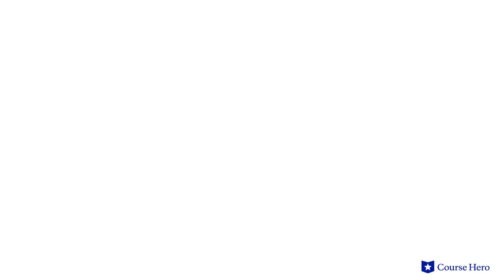Kindred by Octavia Butler | The Fight, Parts 13–16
Summarize videos instantly with our Course Assistant plugin, and enjoy AI-generated quizzes Octavia Butler’s Kindred explained with part summaries in just a few minutes!

Course Hero Literature Instructor Russell Jaffe provides an in-depth summary and analysis of The Fight, Parts 13–16 of Octavia Butler's novel Kindred.

Octavia Butler’s Kindred tells the story of Dana, a black woman from the 1970s who time travels to a 19th-century slave plantation by unexplained forces each time her ancestor Rufus is in danger.

The son of a white slave owner, Rufus is her great-grandfather. Her jumps in time ensure that he in fact fathers her grandmother, despite the violence that this entails. On each trip, the choices she makes to stay alive become more difficult.

In Kindred, sci-fi author Octavia Butler uses the conventions of her chosen genre to illustrate the generational conflicts defining contemporary black America.

The genealogy of many, if not most, black Americans at some point merges with that of white Americans due to this tortured history. The sexual relationships—consensual or not—between slave owners and their slaves complicate black American history.

Using the conceits of science fiction, the story explores the genesis of contemporary African American life. Through a fantastical but internally plausible narrative, Butler creates a disturbing and beautiful portrait of American history.

African American science fiction writer Octavia Butler’s Kindred was first published in 1979. Published three years after her first novel, Kindred was a breakout success. Butler's masterful writing won her two Hugo Awards (1984 and 1985), science fiction's highest honor.

The science fiction novel Kindred contains many powerful motifs, including slavery, as Dana, a modern woman, bears witness to and endures the horrors of slavery; time travel, as Dana experiences slavery through the recurrent element of time travel; and self-inflicted wounds, as Dana cuts herself in order to time travel home, just as slaves sometimes kill themselves to escape bondage. Important themes include power, kinship, and violence.